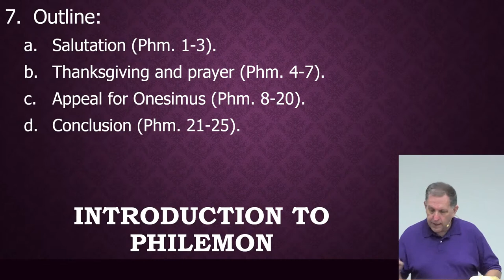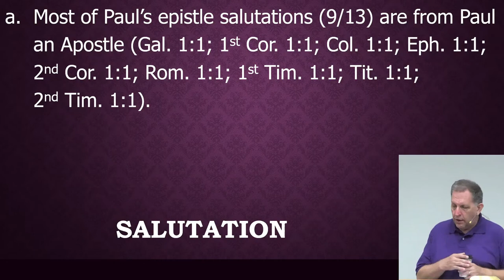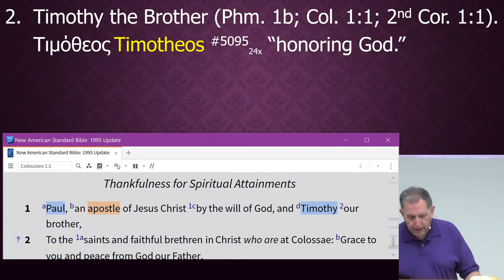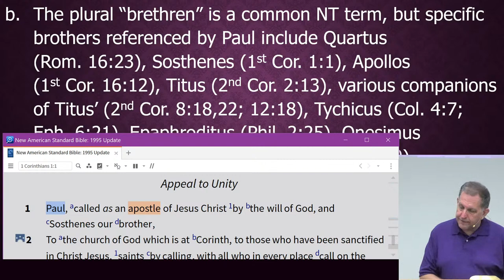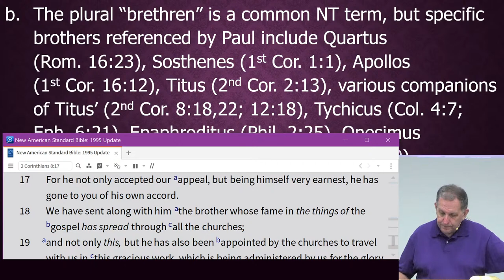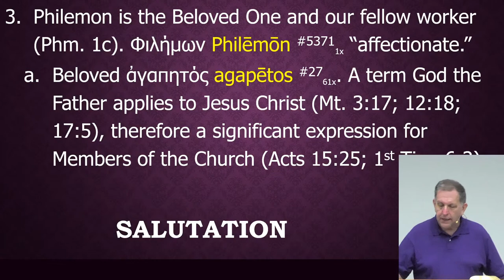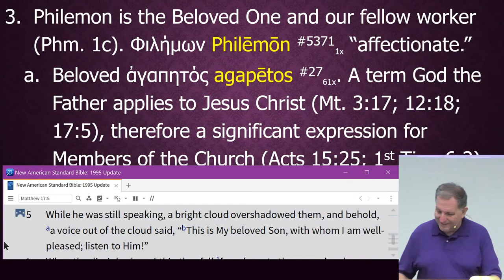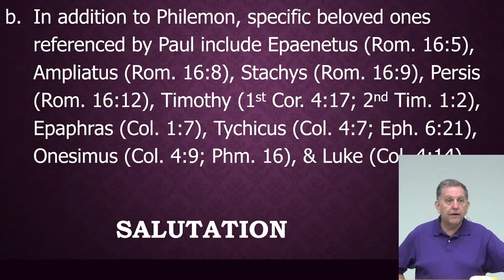Philemon (Introduction Class 004)